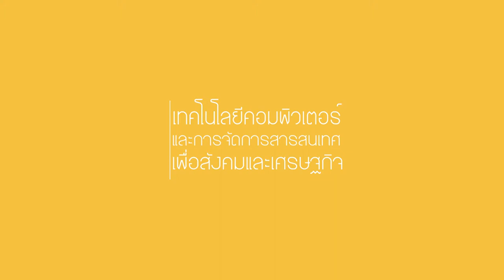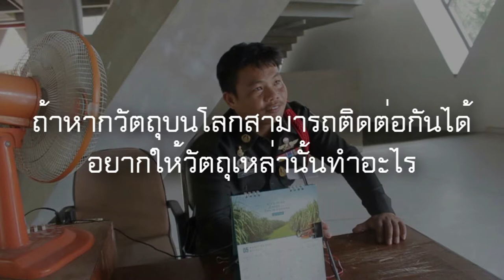สัมภาษณ์ประชาชน เครือข่ายคอมพิวเตอร์